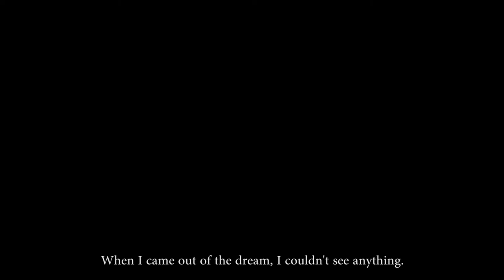Light in the Darkness (EngSub) (Andhya Bati Ujyala ma) - Garhwali Language Film - New HD Full Movie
Gulab needs help. His mother has fallen ill with a seemingly incurable malady. His sister is due to get married soon, but he has gambled away her dowry in the hopes of making enough money to pay the mounting bills. He turns to an old friend for help who once was blind but now can see.  Can Gulab find a way out of his predicament in time? Subtitled in English.